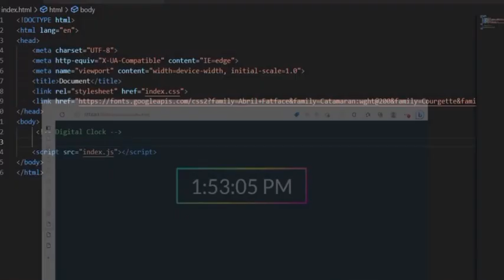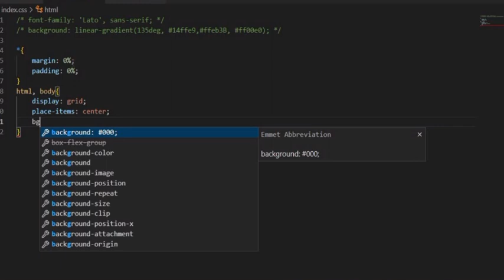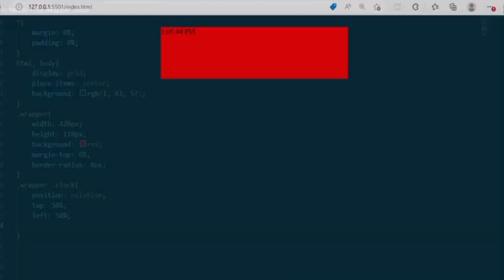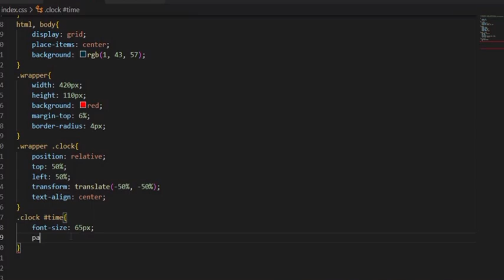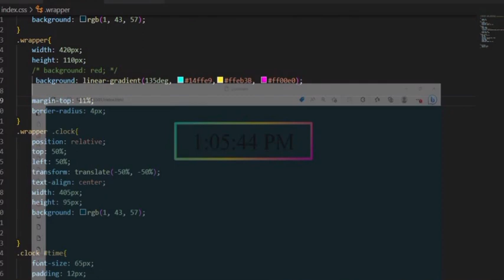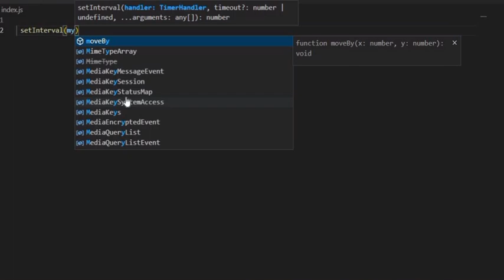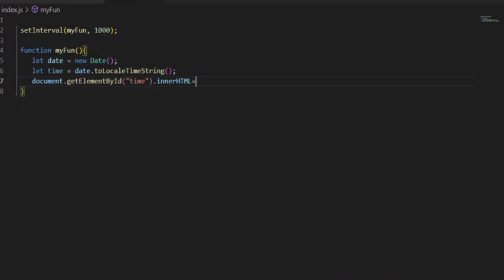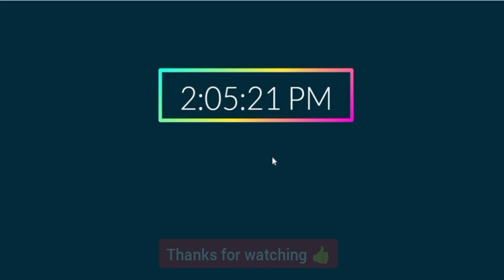Digital Clock Using HTML CSS and JavaScript in Hindi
Hello Guys In this video we make a complete digital clock Using html css javascript

Thanks 👍